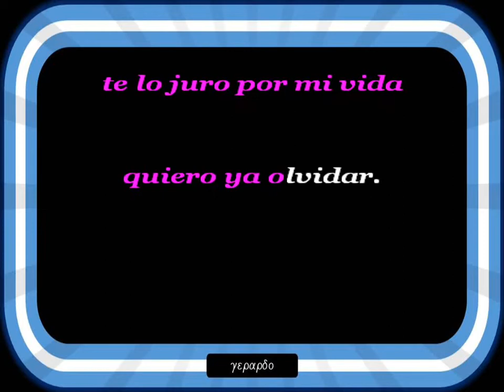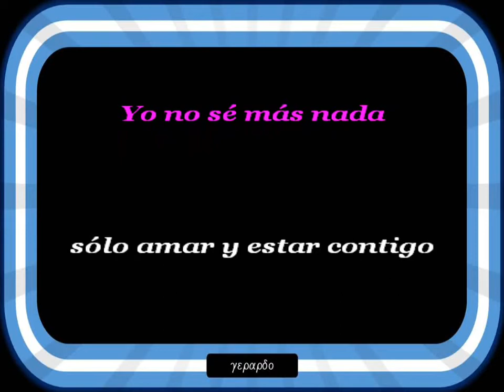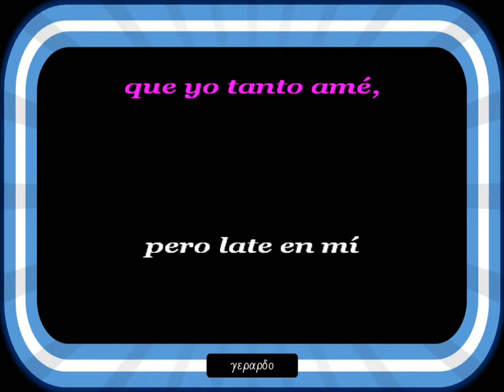Martinha - Hoy daria yo la vida - Letra (lyrics)